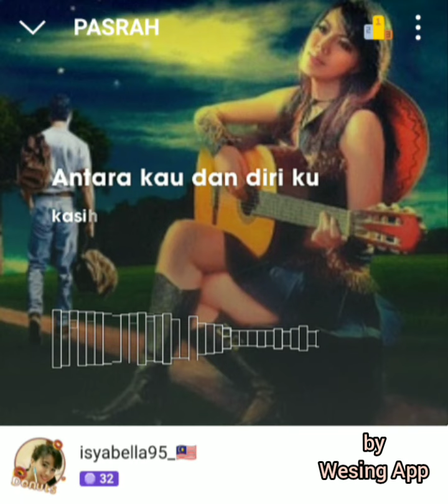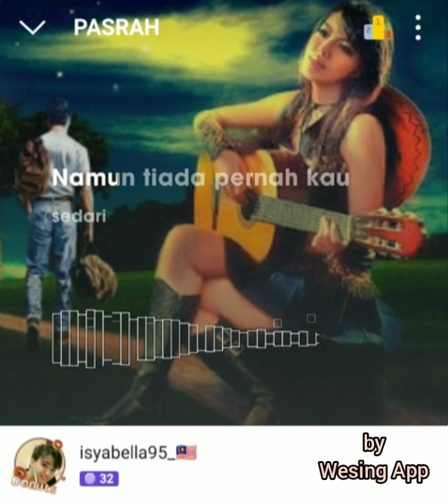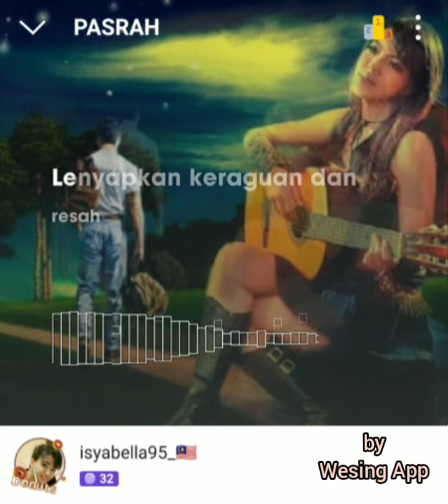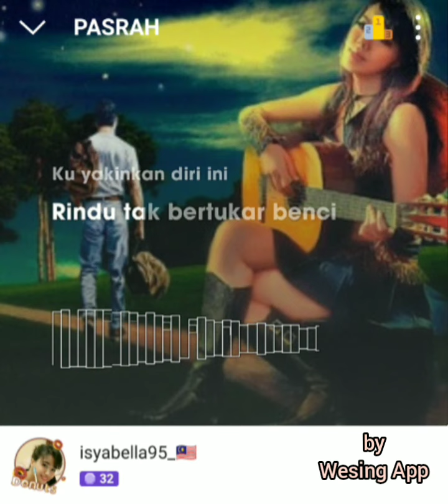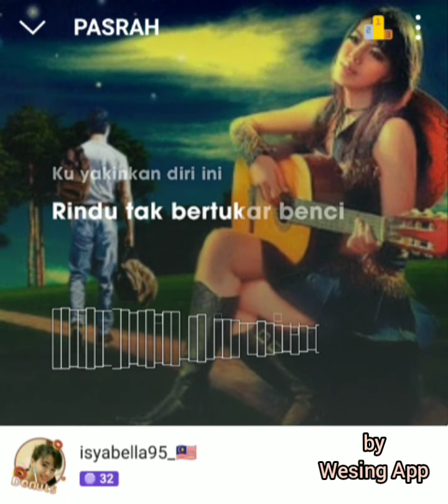Ena - Pasrah [karaoke by wesing app]